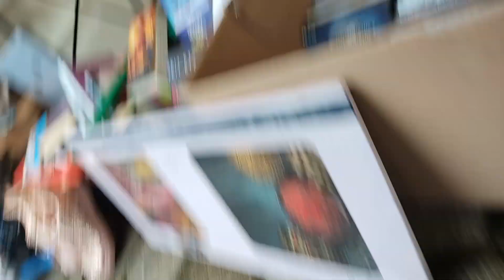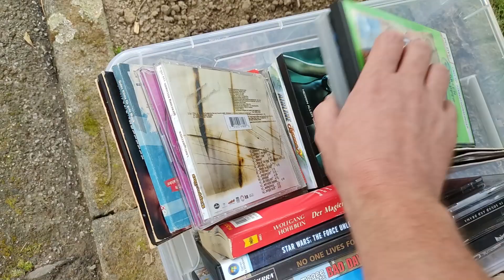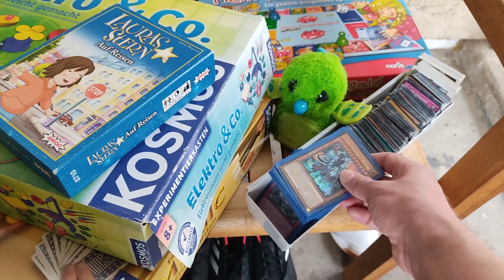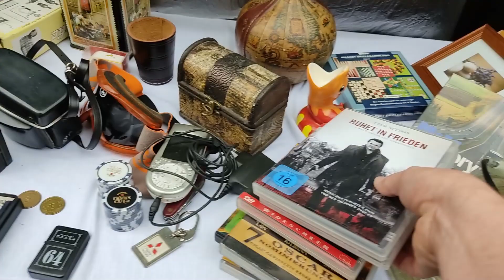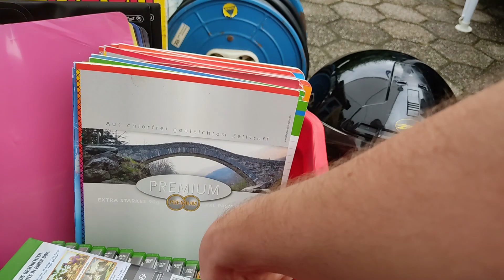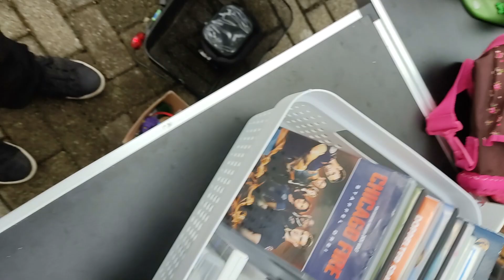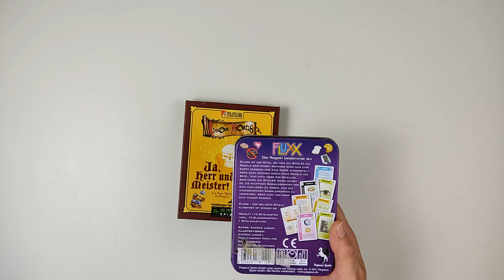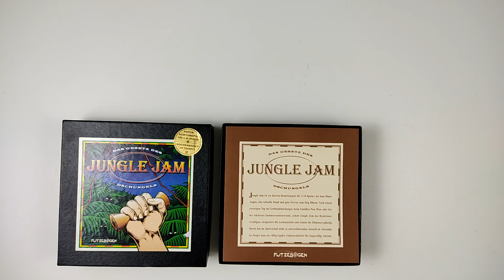FLOHMARKT LIVE ACTION #41 Videogames, Spiele und ein echter Goblin / Dorfflohmarkt - Trödel Haul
-=Flohmarkt Live Action - Konsolengames, Kartenspiele und ein süßes Plüschmonster=-

Falls euch meine Videos gefallen, dann lasst mit gerne ein Abo da und aktiviert die Glocke